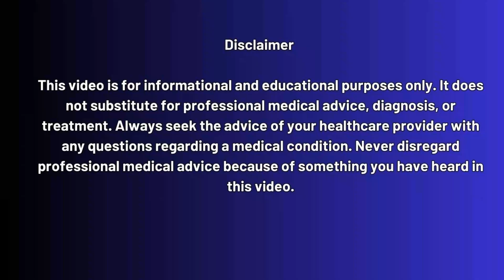South Africa Responds with $33 Million HIV Vaccine Fund After USA Funding Cut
When the United States cut millions in medical research funding, South Africa and two global health giants — the Bill & Melinda Gates Foundation and the Wellcome Trust — stepped in to fill the gap. Together, they’ve pledged 600 million rand (US$33 million) to keep critical projects alive, including a major HIV vaccine clinical trial.

This funding lifeline comes after the sudden shutdown of USAID programs earlier this year, which left research teams across Africa without crucial resources. The South African Medical Research Council (SAMRC) confirms the money will support programs that lost U.S. backing, especially those focused on HIV and tuberculosis — two diseases that remain major public health challenges.

🔍 In this video, we break down:

The details of the $33 million funding pledge
How much each partner is contributing?
The impact of USAID funding cuts on HIV research
The future of the HIV vaccine trial led by Dr. Glenda Gray
What this means for HIV prevention in South Africa and globally?

💡 With 13% of South Africa’s population living with HIV, these funds could play a crucial role in advancing prevention, treatment, and vaccine development.

📌 Learn more about HIV testing →

✔️ Quick
✔️ Affordable
✔️ Confidential

Timestamps:

00:00 – Introduction: Why this story matters now
01:02 – Background: USAID shutdown and funding crisis
02:45 – The $33 million rescue plan explained
04:12 – Breakdown of contributions from each partner
05:40 – Spotlight: HIV vaccine trial led by Glenda Gray
07:18 – Impact of research cuts on African health programs
09:05 – The importance of HIV and TB research in South Africa
10:15 – What’s next for HIV vaccine development
11:30 – Global implications of this funding partnership
12:25 – HOW TO GET TESTED FOR HIV?

To Get Tested Today!